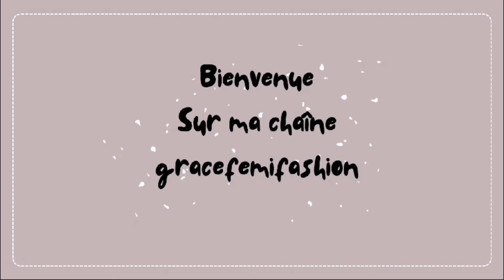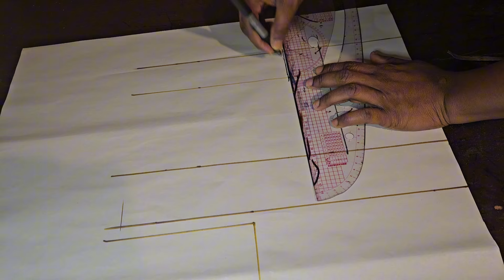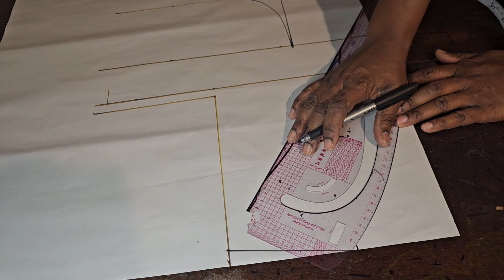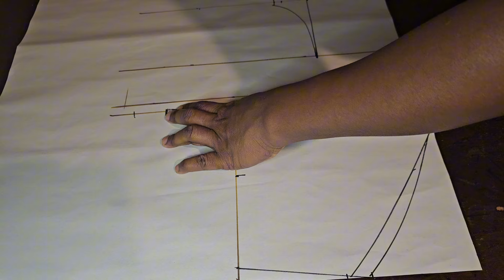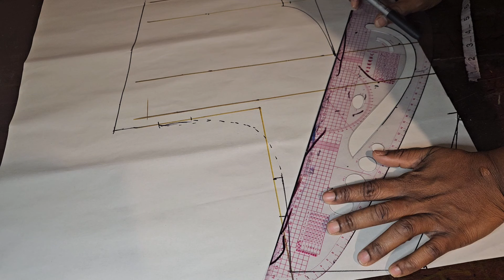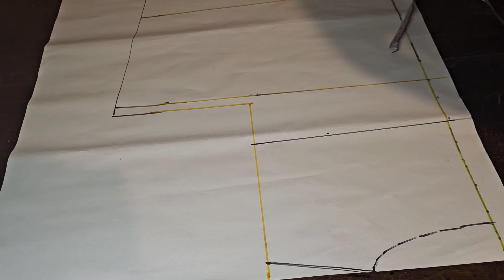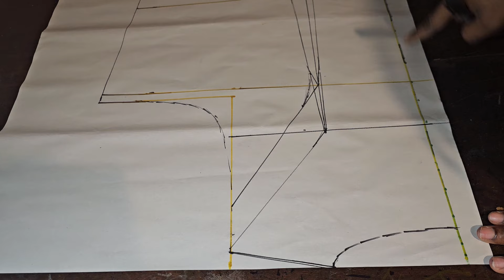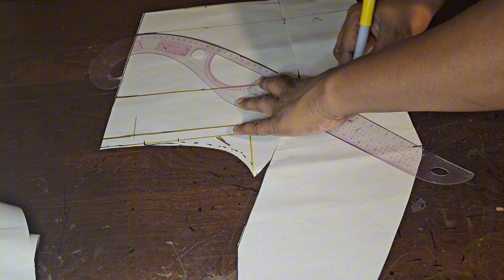comment couper cette belle robe tres facile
Comment couper cette belle robe tres facile  pour tous le monde surtout les debutante